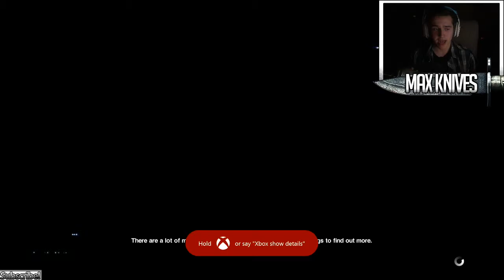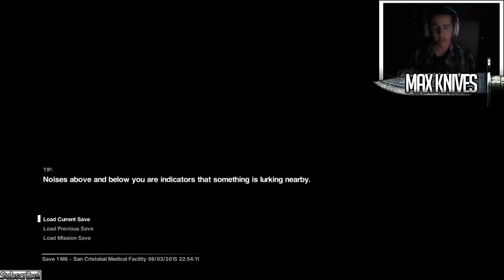Max Knives Plays: Alien Isolation - Gameplay Playthrough - Part 4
OPEN